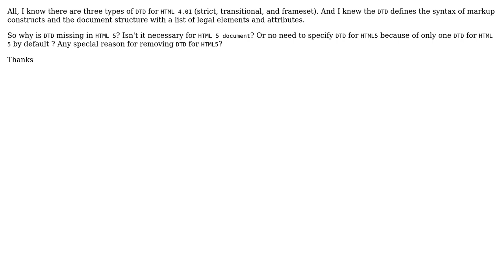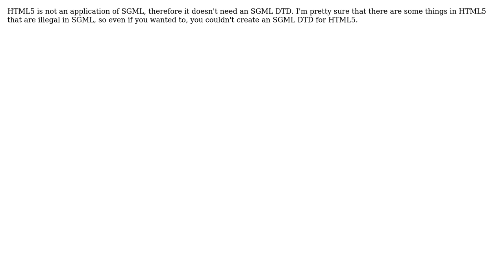Software Engineering: What is the HTML 4 DTD role in HTML5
With thanks & praise to God, and with thanks to the many people who have made this project possible! | Content (except music & images) licensed under CC BY-SA | Music | Images & others | With thanks to user Jorg W Mittag user Joe.wang and the Stack Exchange Network Trademarks are property of their respective owners. You are responsible for your own actions.